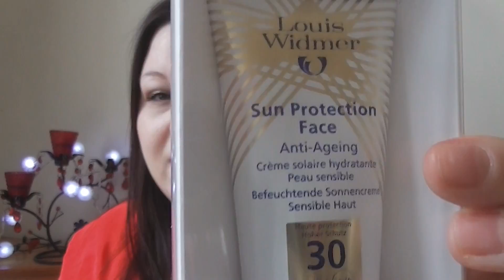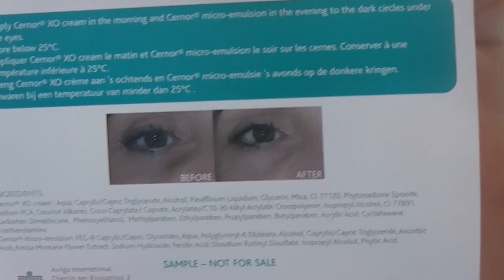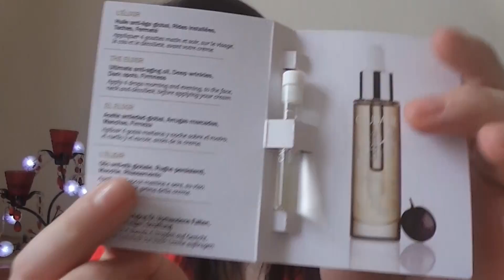★ Vlog ★ Je me prépare avec vous, Produits reçus, et bla bla